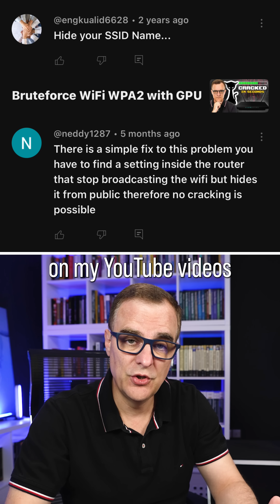WiFi Myths ... don't believe this one.